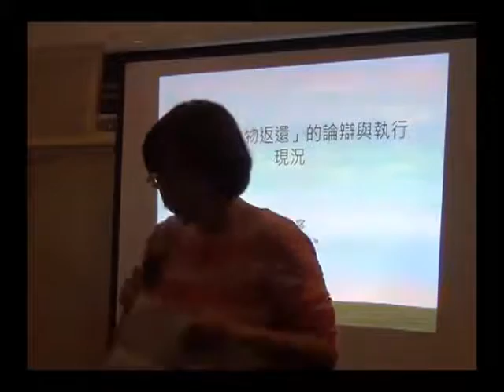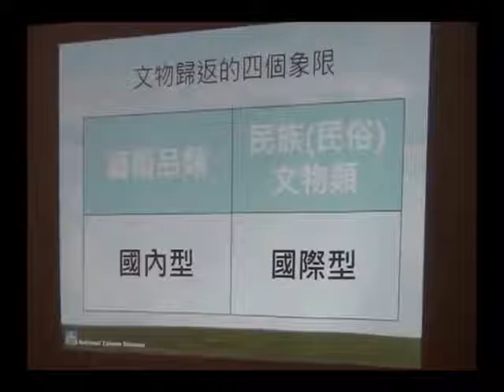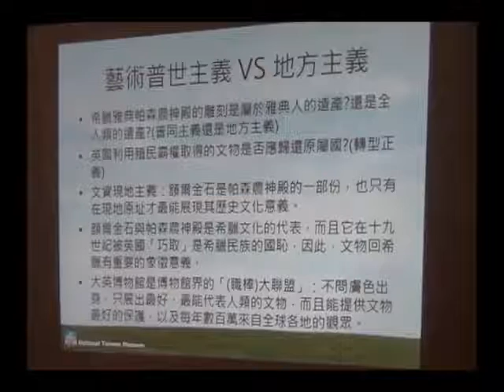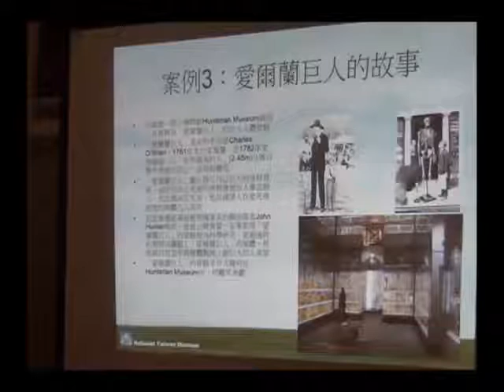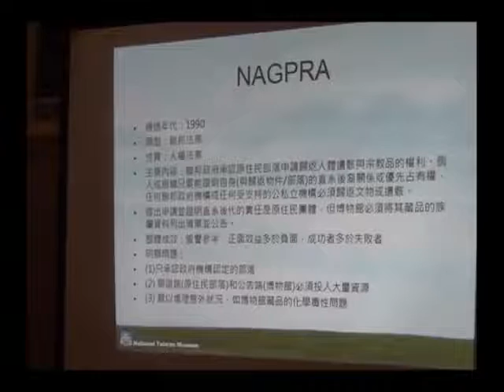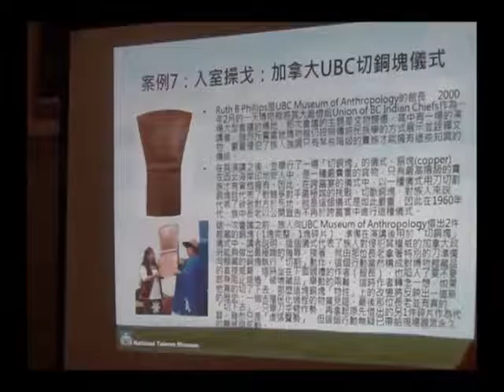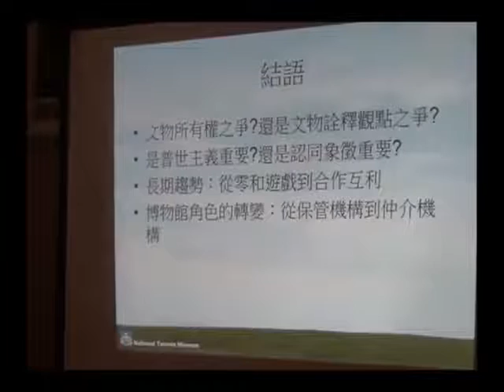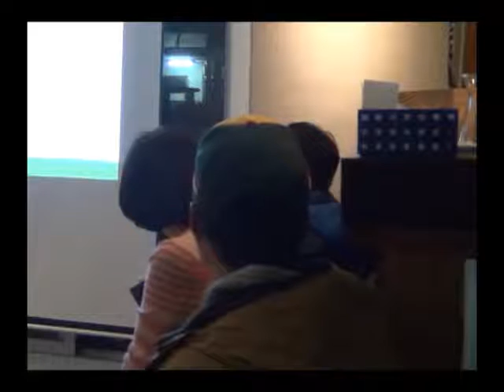20160315 國際「文物返還」的論辯與執行現況 / 李子寧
台大原民中心今年辦理「原住民族與博物館」系列講座，第一場於3月15日邀請了國立臺灣博物館研究組副研究員李子寧先生，為大家介紹「文物返還」這個議題在國際上的發展背景跟現況。演講內容簡介請見：

李先生在此演講中以七個不同的個案來說明文物返還是一個相當複雜的議題，牽涉文物的所有權/詮釋權、認同象徵/普世價值等不同層次的觀點，不同案例的返還結果有好有壞，但長期而言，文物典藏單位已愈來愈來重視與文物源出社群合作共生。